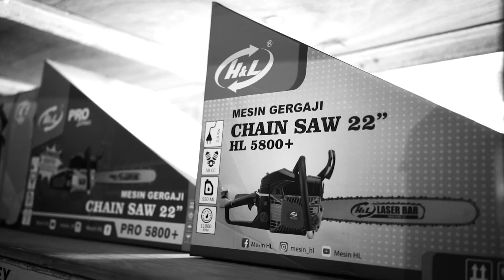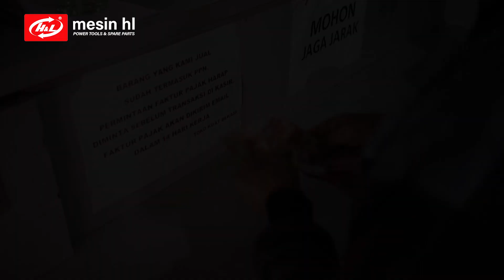DARI BEKASI NIH, SENGGOL DONG!! Profile TOKO TEKNIK KUAT - BEKASI.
Perjalanan Mesin HL ke salah satu TOKO TEKNIK di daerah BEKASI - JAWA BARAT, TOKO KUAT.
Alamat : Jl. Perjuangan No.5, RT.001/RW.001, Marga Mulya, Kec. Bekasi Utara, Kota Bks, Jawa Barat 17143 Telepon: (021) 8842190
𝗢𝗳𝗳𝗶𝗰𝗶𝗮𝗹 𝗦𝘁𝗼𝗿𝗲 𝗛𝗟 :
Tokopedia:

Website Store :
atau bisa menghubungi call center kami di nomor : 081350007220
𝗦𝗲𝗿𝘃𝗶𝗰𝗲 𝗖𝗲𝗻𝘁𝗲𝗿 𝗥𝗲𝘀𝗺𝗶 𝗛&𝗟 :
𝗦𝗘𝗠𝗔𝗥𝗔𝗡𝗚: Ruko Adivasa Southpark 1 No 6 Jl. Roda Mas, Panggung lor, Kecamatan Semarang Utara, Kota Semarang, Jawa Tengah 50177
BEKASI TAMBUN : Jl. Diponegoro Km. 39 No. 14 - 15, Tambun, Jatimulya, Tambun Selatan, Jatimulya, Kec. Tambun Sel., Kabupaten Bekasi, Jawa Barat 17150
MAKASSAR : Jl Veteran Utara 282 Maradekaya Kota Makassar Sulawesi Selatan
BANDUNG : Jl. Soekarno Hatta No.170h, Kb. Lega, Kec. Bojongloa Kidul, Bandung, Jawa Barat 40235
TANGERANG : Ruko Jalur Sutera Kav.29B no 45, tangerang, Banten
KEDIRI : Jl mayor bismo no 92, Kediri, Jawa Timur 64121